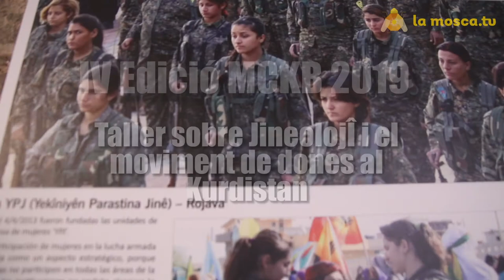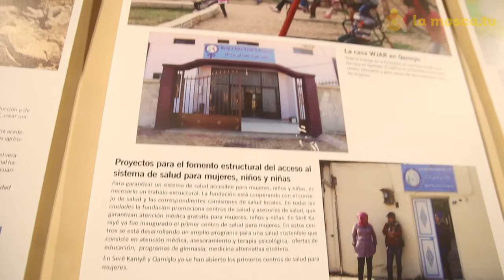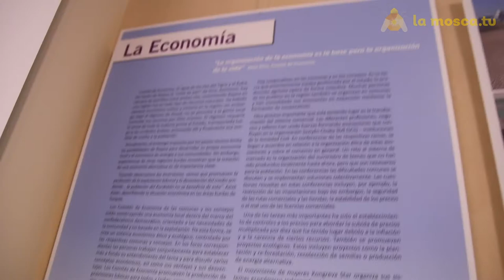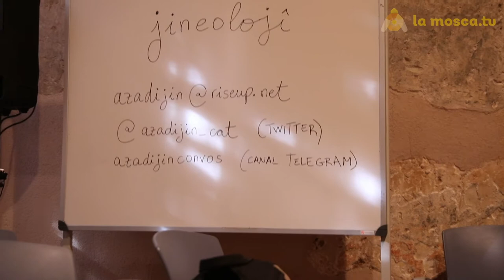Taller sobre jineolojî i el moviment de dones al kurdistan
A càrrec d’Azadî Jin i Comitè de Jineolojî d’Europa, celebrat dins dela Programació a la Mostra de Cinema Kurd de Barcelona, amb imatges de l’exposició de la Fundació de Dones Lliures de Rojava i el Nord de Síria (WJAR): “Confederalisme Democràtic a Rojava: alliberament de la dona, ecologisme i municipalisme”.